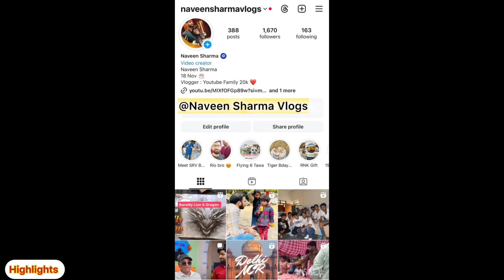New Stock Flying Kite House | Best Kite Shop in Palam | Cheapest Kite Market in Delhi | Best Prices